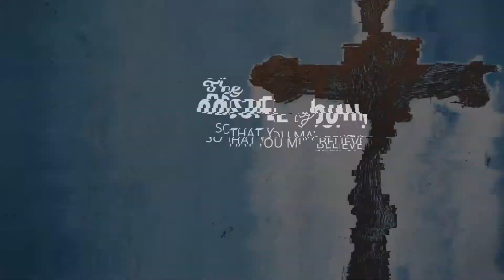Prove It | John 5:30-47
This message is from John 5:30-47 and is titled, "Prove It" We will see Jesus provide evidence for his claim that he is the Son of God.  Jesus then turns the tables on the religious leaders and puts them on trial. You can watch this message and find more resources on our